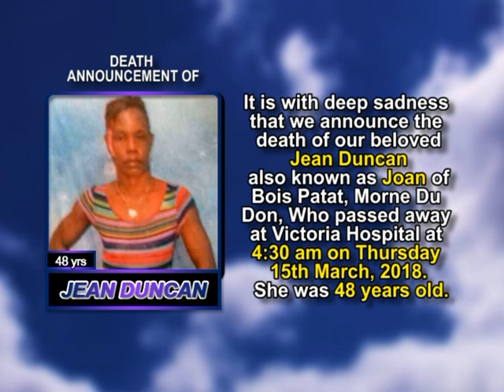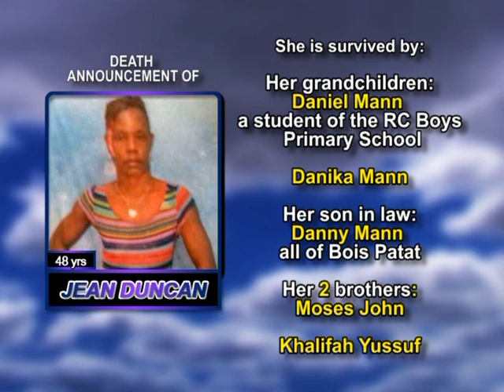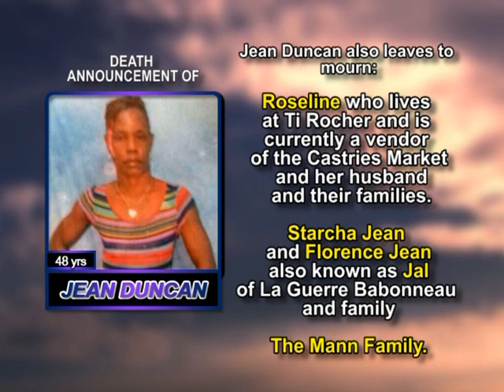Jean Duncan long